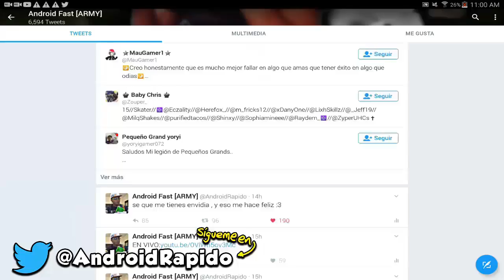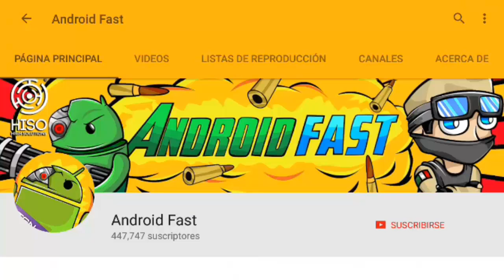COMO INVOCAR AL NUEVO GIGANTE EN MINECRAFT POCKET EDITION !